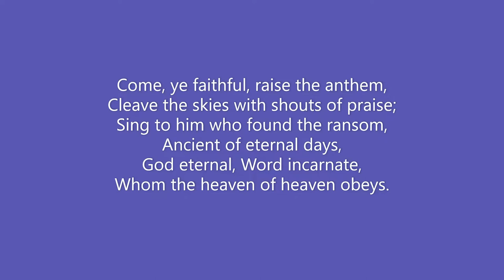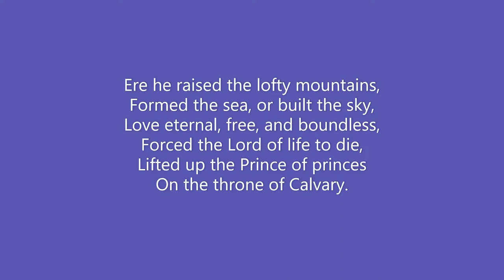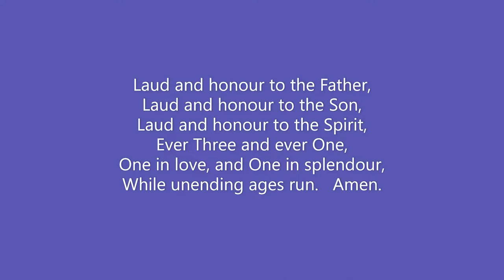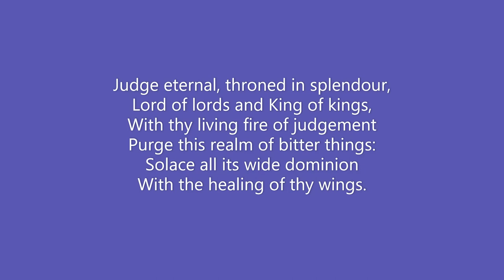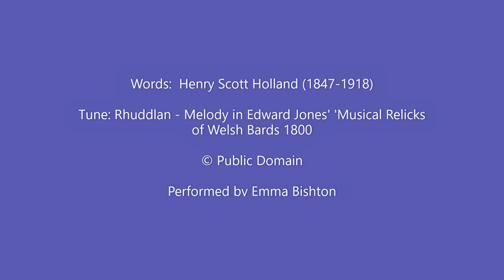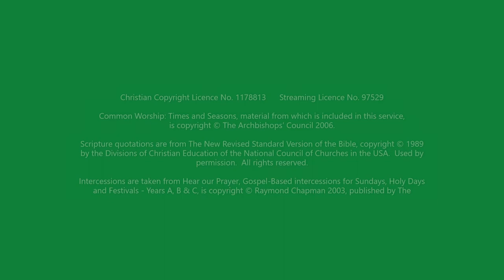6th Sunday of Easter 2020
Thank you for joining us for this week's Benefice Service of Holy Communion .
We continue to celebrate together from our own homes.